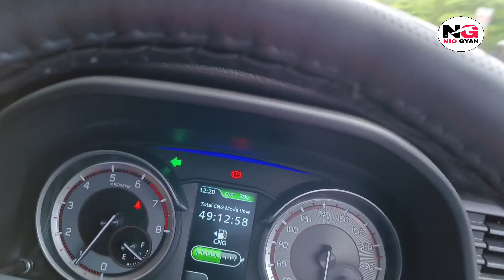XL6 C.N.G 1st Service Done 1000km @NexaExperience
XL6 C.N.G 1st Service Done 1000km

car me back camera kaise lagye video.

 • reverse parking c...

 • reverse parking c...

YOUR QUERIES=

NIO GYAN
FROM = FATEHPUR UTTAR PRADESH INDIA JAY HIND